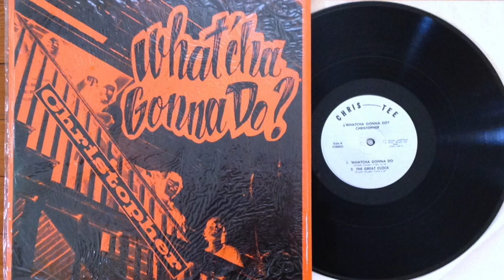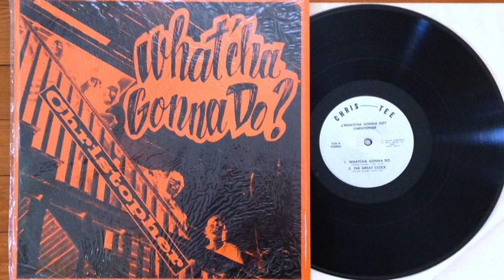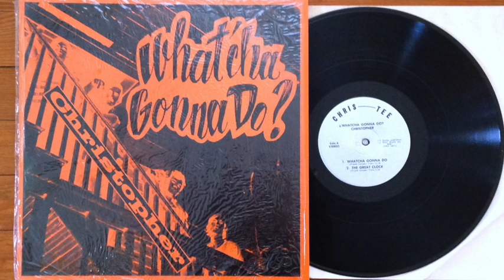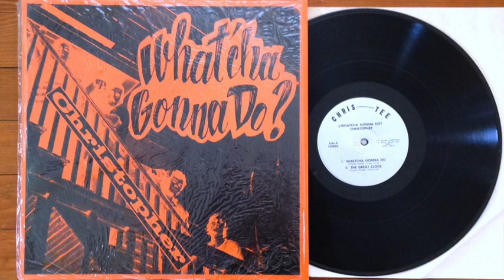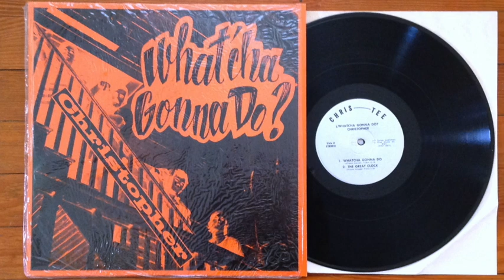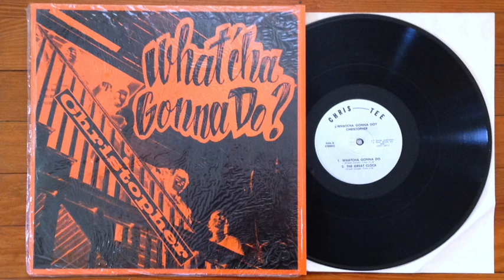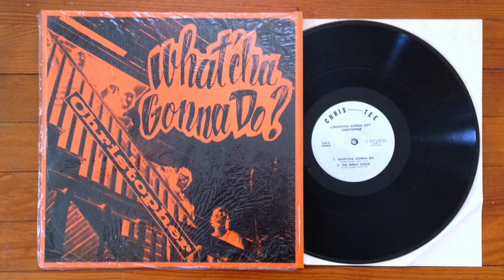Christopher - What'cha Gonna Do? - Chris Tee 1969 Original Pressing Side 1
Rare private press garage LP - Christopher - What'cha Gonna Do? 1969 on Chris Tee label